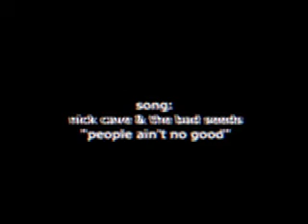Summer Camp #3: Trust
After escaping from Summer Camp three days ago, Jimmy is realizing that it's not just summer camp, there are mean people everywhere.